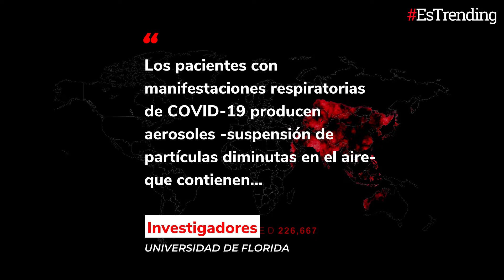Científicos encuentran partículas de coronavirus suspendidas en el aire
En medio de las incertidumbres que todavía existen sobre la transmisión del COVID-19, un equipo de científicos estadounidenses ha encontrado coronavirus suspendido en el aire de una habitación a casi 5 metros de un paciente hospitalizado. ¿Cómo afecta esto a la población?